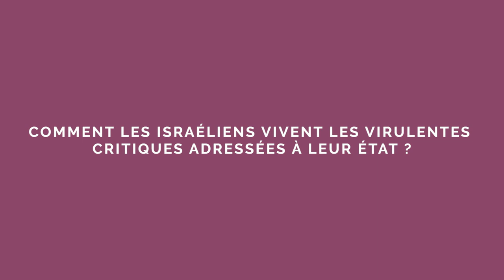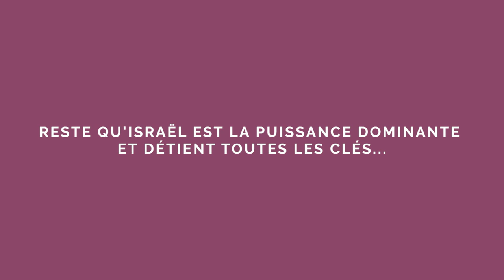Comment vit-on en Israël aujourd'hui ?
L'État juif en conflit quasi-permanent depuis sa création en 1948, semble paradoxalement être un lieu propice au bonheur. Explications de Florence Taubmann et Gérard Benhamou.

Allez directement aux chapitres :
01:42 L'idée qu’Israël puisse disparaître est-elle présente ?
04:01 Comment les israéliens vivent les virulences critiques adressées à leur État ?
09:38 Reste qu'Israël est la puissance dominante et détient toutes les clés...
10:45 Qui travaille aujourd'hui pour la paix et la réconciliation en Israël et Palestine ?